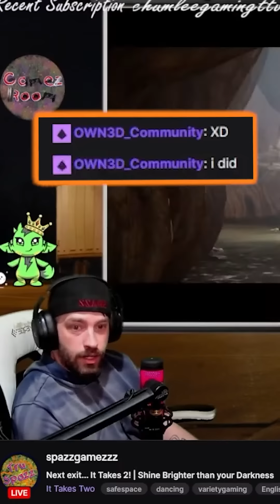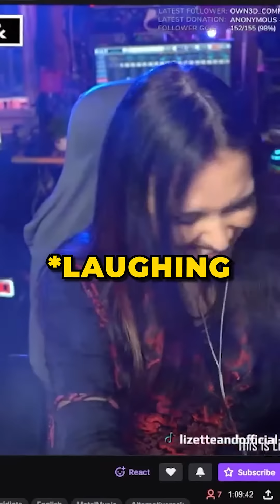POW! 💥 Thanks to all the streamers for taking it so easy 😂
Gunshot sounds are taking our streamers by surprise! 😱🔊 See their epic reactions to OWN3D's sound scares. Who will jump the most?